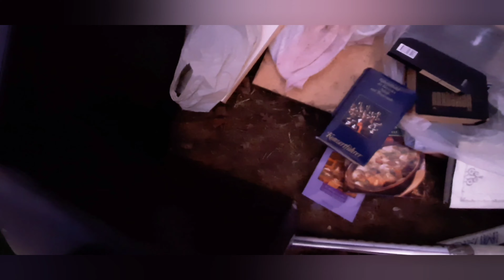#188 Part5 Going Home & Ficking clothes from Garbage o Basura|Dumpster Diving//Stuttgart Germany End